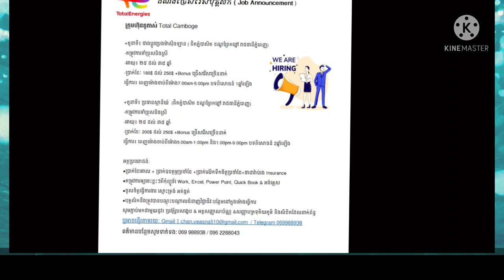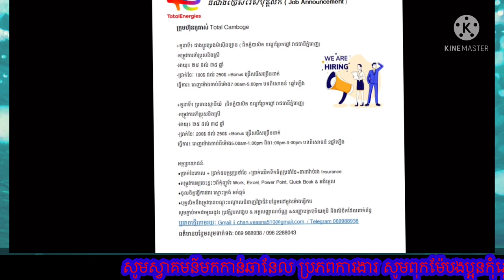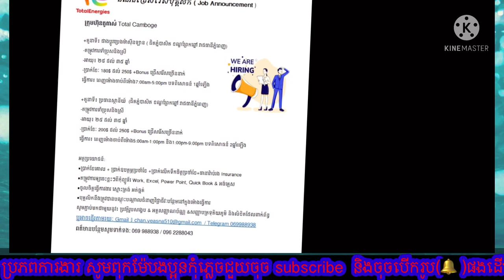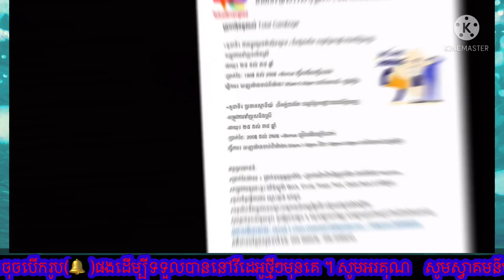ប្រភពការងារ episode04 JobSource news #2022 ជាងប្តូរប្រេងម៉ាស៊ីនឡាន ប្រធានស្ថានីយ៍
គោលបំណងក្នុងការបង្កើត  Channelនេះ!
+ផ្តល់ឱកាសការងារល្អៗ ថ្មី បុគ្គលិក និង និសិ្សត
+ផ្លាស់ប្តូរបទពិសោធន៍ការងាររបស់ខ្លួនអោយកាន់តែប្រសើរឡើងបន្ថែមទៀតដើម្បីសម្រេចនូវក្តីសុបិន្តរបស់ខ្លួននៅពេលអនាគត